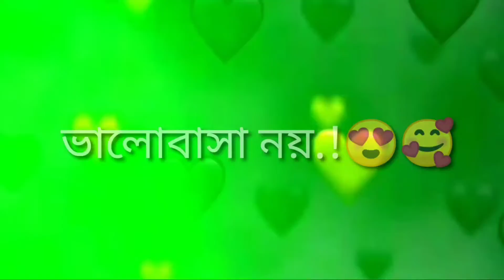বাংলা সেরা স্ট্যাটাস ভিডিও... Bangla best Funny status video.2022.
Hello Guys...Welcome to my YouTube Channel...Subroto Motivation. Motivatinal video...Heart Toching motivational video...Heart Touching music video...Bangla status video.. heart touching status video hindi music video..bangla music.video...black screen status video. best status video 2022... love status. sad status. romantic status video...banglabest new status. mojar status. hasir status..hasir kotha. ভালোবাসার কথা। ভালোবাসার স্ট্যাটাস। কষ্টের কথা। কষ্টের স্ট্যাটাস। হাসির কথা। মজার কথা। হাসির স্ট্যাটাস। মজার স্ট্যাটাস। মটিভেশনাল কথা।ভালোবাসা নিয়ে কথা। ভালোবাসার কথা। মন ছুয়ে যাওয়ার মতো কথা। রোমান্টিক কথা।প্রেরণামূলক কথা। koster kotha.. koster status. facebook status. facebook post. whatsApp status. mon chuye zawyar moto kotha. kichu bastob sotto kotha.preronamulok kotha. black screen kotha.best motivatinal video. sera status.বাংলা সেরা স্ট্যাটাস ভিডিও। motivational sera best status.

us.